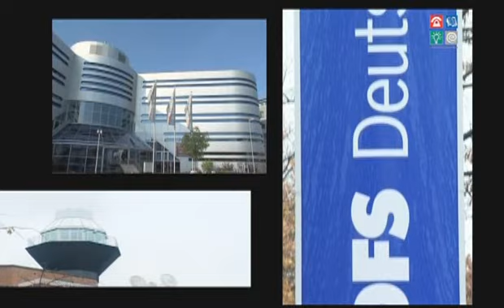Kreis Offenbach (de)